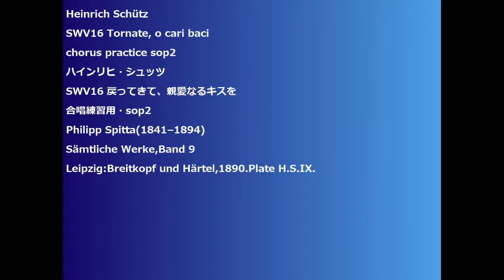Heinrich Schütz SWV16 Tornate, o cari baci chorus practice sop2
Heinrich Schütz
SWV16 Tornate, o cari baci
SWV16 戻ってきて、親愛なるキスを
合唱練習用・sop2
Philipp Spitta(1841–1894)
Sämtliche Werke,Band 9
Leipzig:Breitkopf und Härtel,1890.Plate H.S.IX.